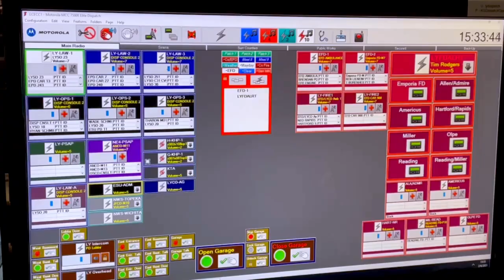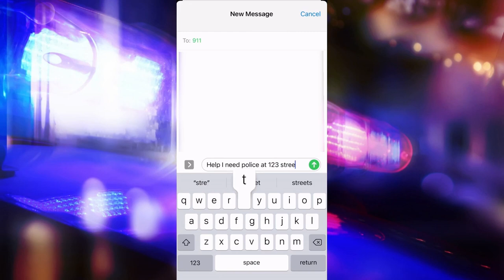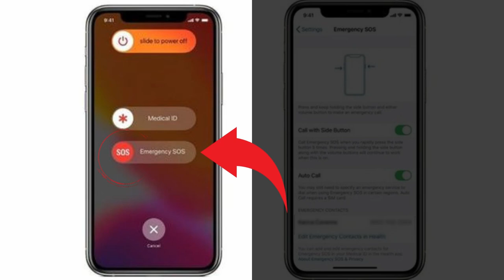911 Education: What to Teach your Children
Lyon County Emergency Communications Center offers 911 Education to encourage the proper use of 911 and emergency services.

In this episode, 911 dispatchers teach children what they need to know about calling 911.